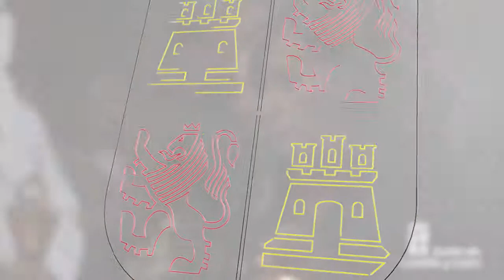Presentación de la Semana Santa de Castilla y León en Madrid